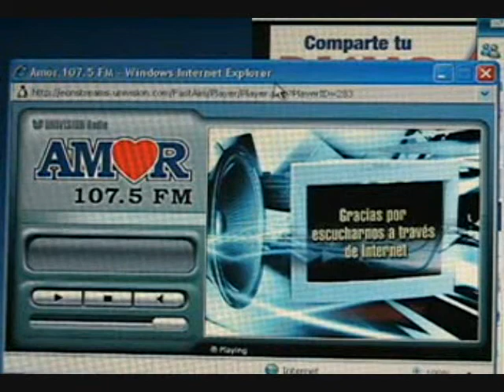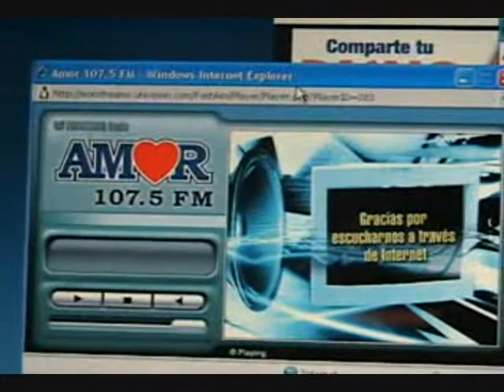Desayuno Musical - Javier Romero y compositor Tony Medina Canciones de amor Musica Romantica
Tony Medina presentando sus nuevas canciones en Desayuno Musical con Javier Romero en AMOR 107.5,